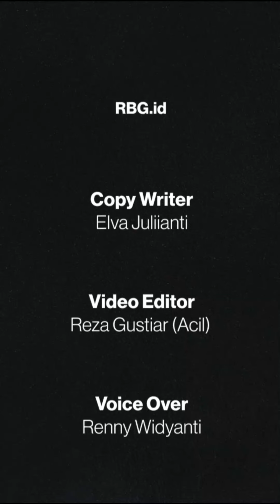Kisah Haru Pasangan Punya Anak Delapan, Sang Anak Sampai Makan Kertas Saking Laparnya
Saking hidup susah dan kesulitan karena punya banyak buah hati, sang anak pernah makan kertas.

Bahkan sang ayah gadaikan SIM C ke tukang bubur cuma dijual Rp50 ribu demi sesuap nasi.